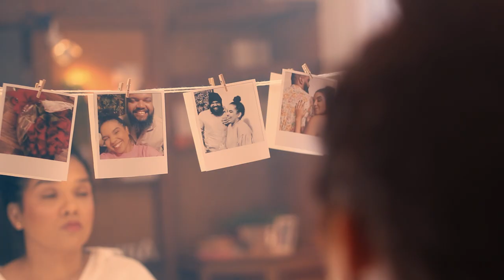Meu Mantra Pra Te Esquecer - RAY - Teaser Oficial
Lançamento do clipe oficial no dia 21/03/2021.